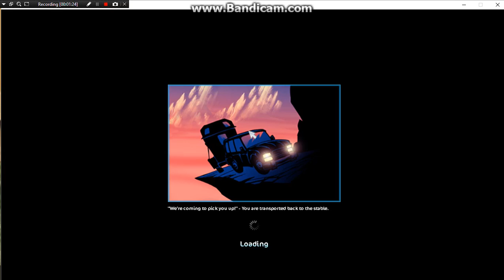Quests #2 star stable